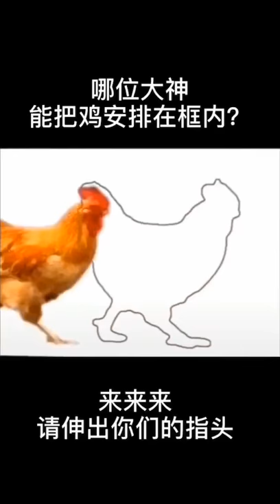GAme of catching hen